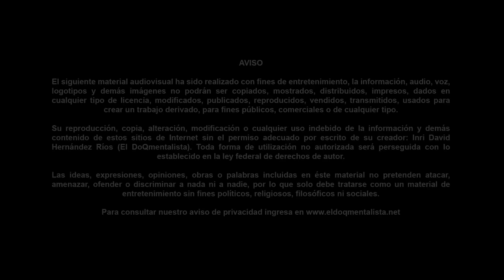Leyenda de El Silbón: Terror de Venezuela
- En este video, te contaré la leyenda del Silbón, una terrorífica historia de Venezuela que te pondrá la piel de gallina. Conoce al Doqmentalista y sus relatos de terror que te mantendrán al borde de tu asiento.

Descubre la historia detrás del misterioso personaje del Silbón y sus aterradoras apariciones en el folclore venezolano. Prepárate para conocer una de las leyendas más conocidas de Latinoamérica, narrada por el Doqmentalista en este relato de horror. ¡No te lo pierdas!

En este documental, descubre la terrorífica leyenda de El Silbón, una figura misteriosa y aterradora en la cultura venezolana. Acompáñanos en este recorrido por los relatos de terror y horror que rodean a este ser legendario, contados por el doqmentalista. ¡Prepárate para sentir escalofríos con la leyenda de El Silbón!